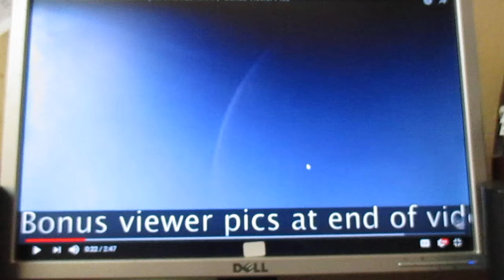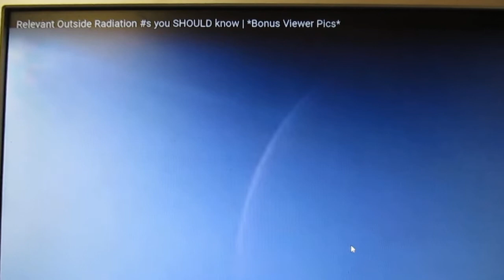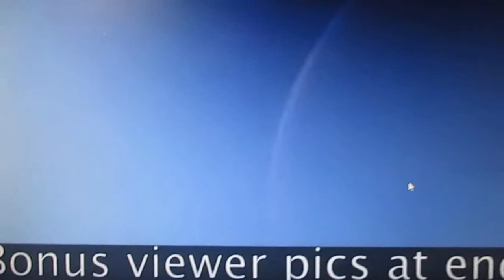Mr Mbb333 Catches Huge Planet Orb Over Arizona Check It!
While Watching Mr Mb 333 Video on the ultra violet and how high it is I noticed as he panned across the sky he caught a planet ship/ orb in the sky !!! Check it Out